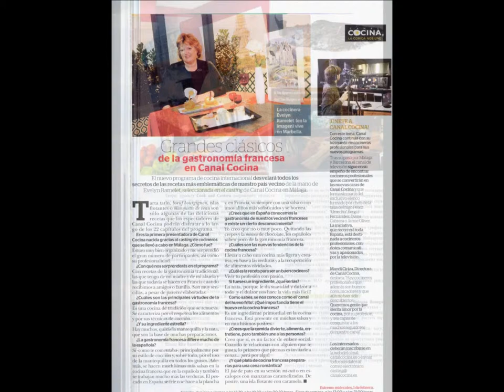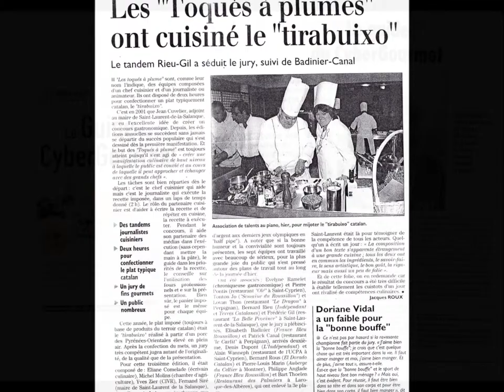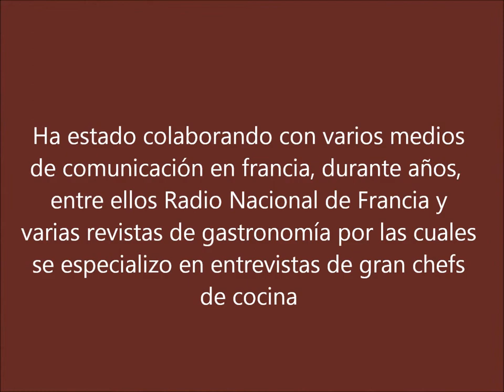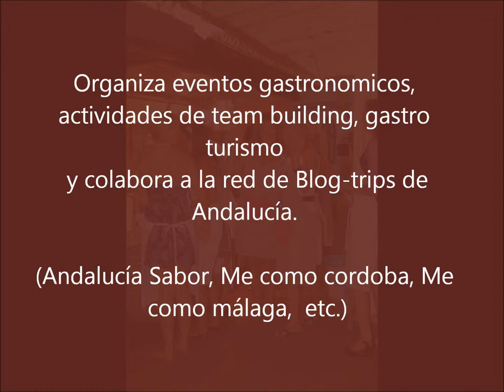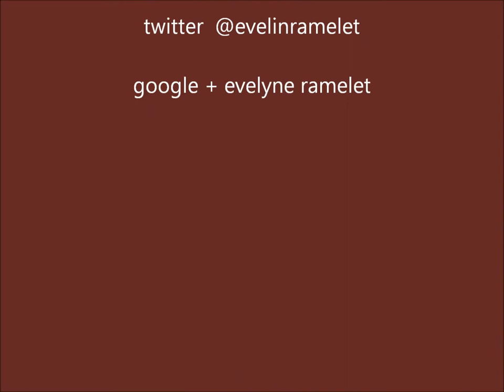CV evelyne 2014 dossier prensa 2min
Dossier de prensa para empresas alimentarias francesas buscando una colaboración activa para conquistar partes del mercado español o hispano en el sentido amplío.